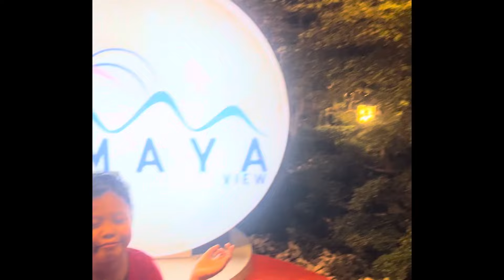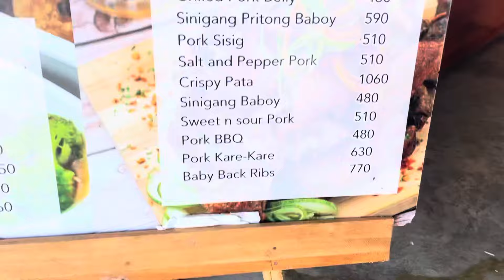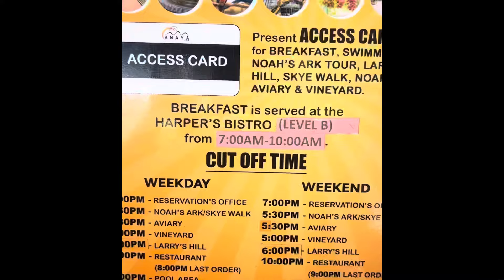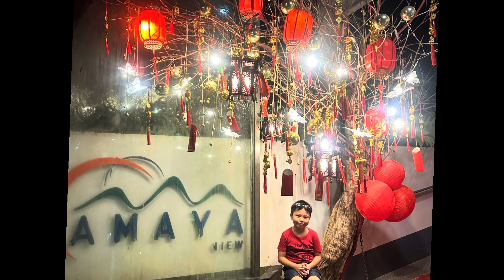exploring Amaya//skye walk